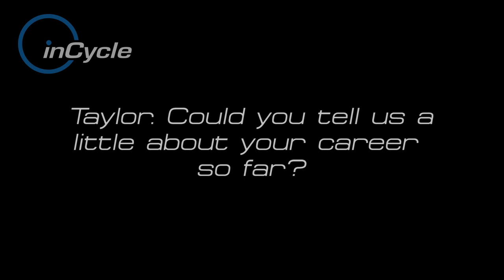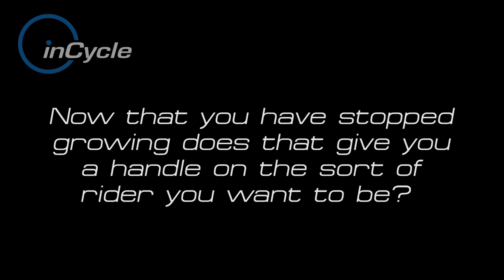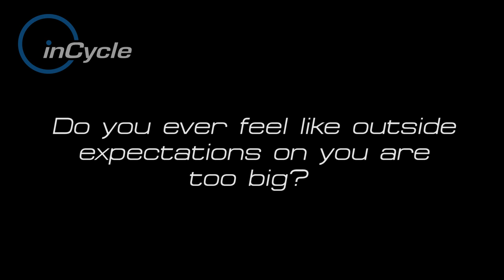inCycle Riders: Taylor Phinney - Big Interview - Part 1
We sit down with American talent Taylor Phinney of BMC Racing Team, who talks to us about his career so far, his idols, and what sort of rider he sees himself becoming